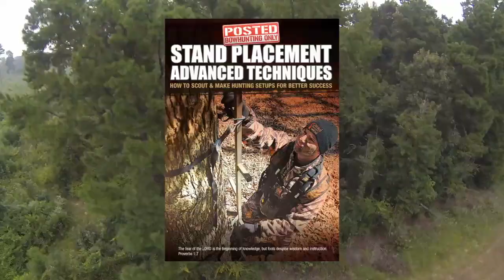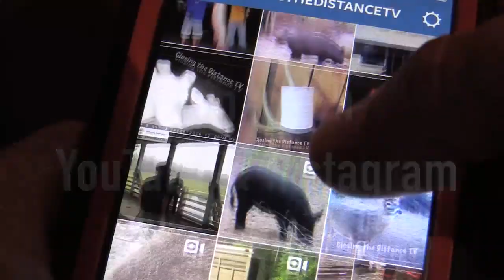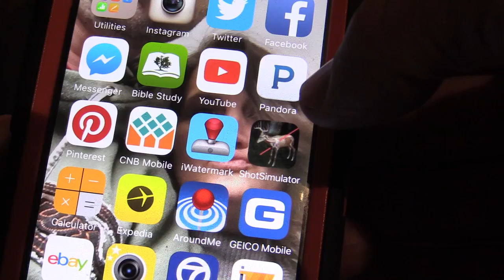Crazy Non-Typical - Season 18 - Episode 9 - Closing the Distance TV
Non-Typical bow kill. Tree stand setup tip. Calming down tip. Tech Tips. Full Episode - Closing the Distance - Season 18